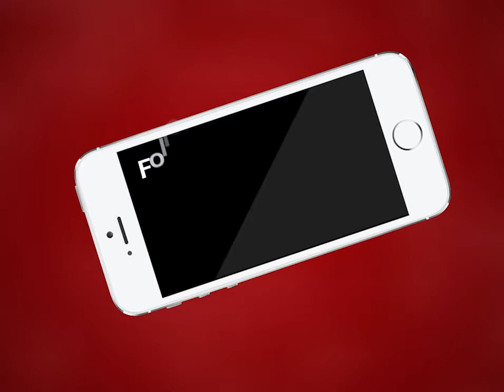AJMER NEWS | रविवार को पंजाब के राज्यपाल वीपी सिंह बदनौर अजमेर पहुंच थे | MTTV INDIA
रविवार को पंजाब के राज्यपाल वीपी सिंह बदनौर अजमेर पहुंच थे ,मेयो कॉलेज में वार्षिक पुरस्कार वितरण कार्यक्रम में ली थी शिरकत,बीकानेर पैवेलियन में आयोजित हुआ था कार्यक्रम